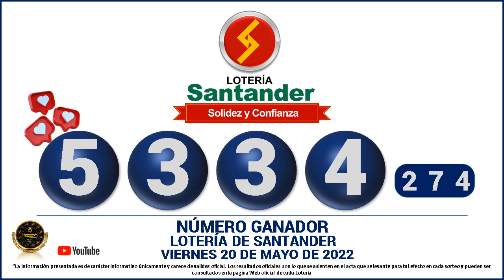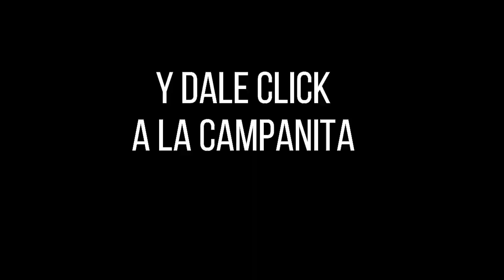Lotería de Santander Resultado VIERNES 20 DE MAYO 2022 ✅🥇🔥💰 PREMIO MAYOR Y PREMIOS SECOS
Hola buenas noches, te presentamos los resultados de las loterías y chances en Colombia, vamos con el Resultado para la Lotería de SANTANDER del VIERNES 20 DE MAYO de 2022.

Resultado de la Lotería de Santander VIERNES 20 DE MAYO de 2022
Lotería de Santander 20 DE MAYO
Lotería de Santander 20 DE MAYO Premio MAYOR
loteria Santander
loteria de Santander ultimo sorteo
Santander loteria